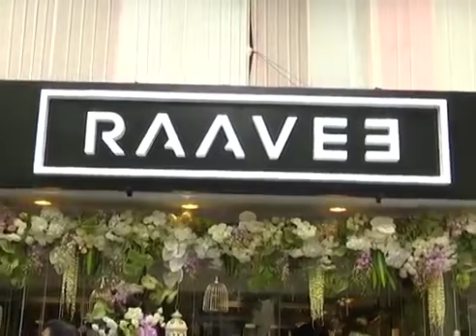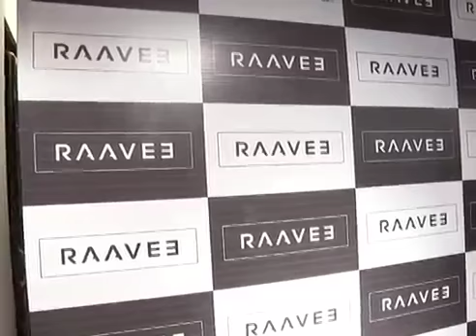ఆధునిక వస్త్రధారణతో యువతులు new dressing style with teenagers PRAJA TV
PRAJA TV Channel consists latest trending hot news with adding of gossips, interesting stories and breaking news content. Everyday we upload 3 to 5 videos having informative , interesting content with nicely edited packages.